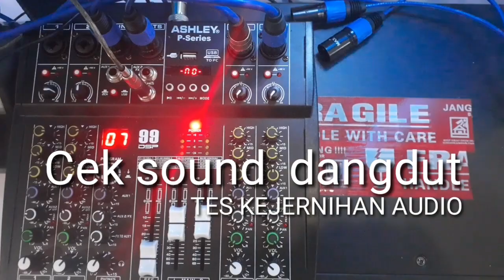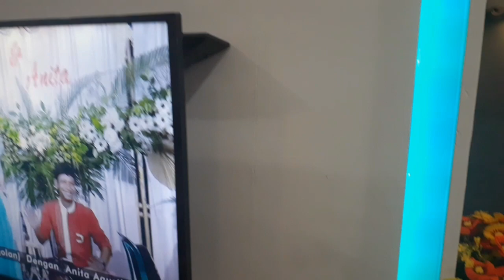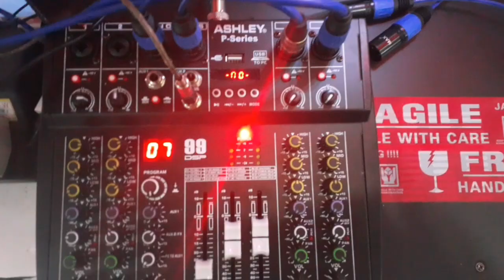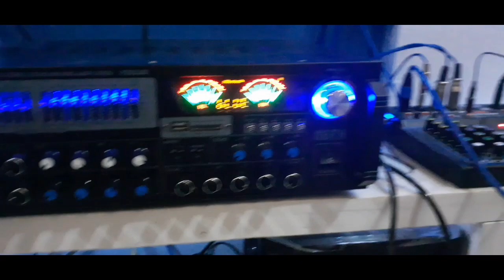DANGDUT MIXING MIXER AUDIO CEK SOUND TERBARU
dangdut cek sound mixing mixer audio
tes gendang jedug tes subwoofer tes drum
selamat menonton